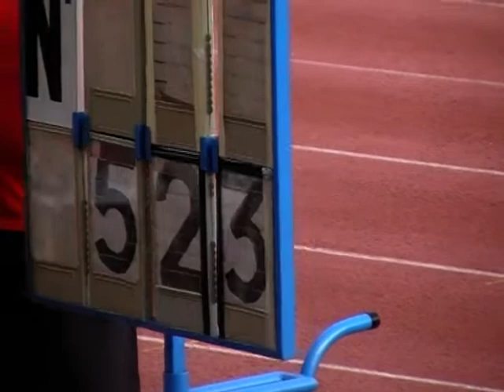Salto Lonjitud Andrea Medina Cto Madrid Cadete Aranjuez 2011.MOD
Salto Lonjitud Andrea Medina Cto Madrid Cadete Aranjuez 2011